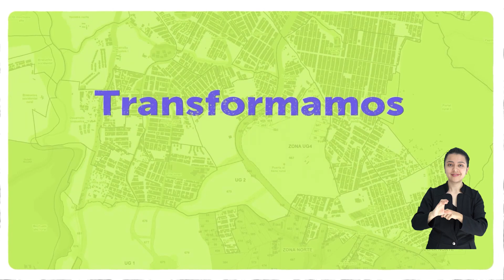Ruta de construcción con la comunidad de Usme 3